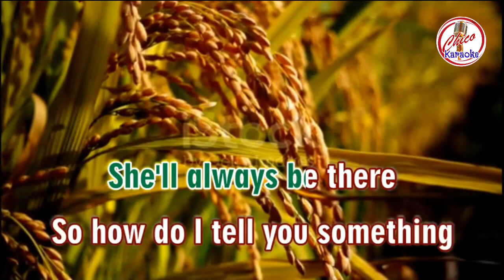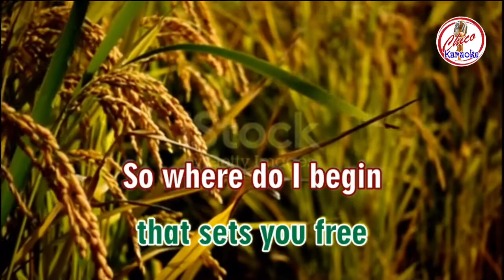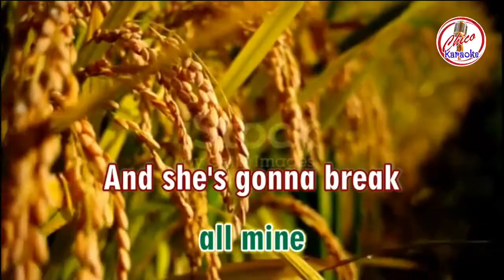She Used To Be Mine (karaoke) - toby beau